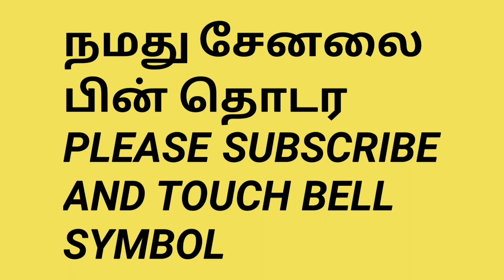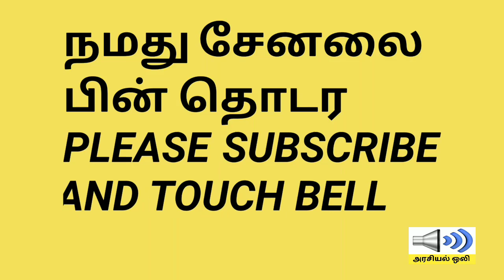கோவை விமான நிலையம் வந்த தமிழிசை அவர்கள் வெற்றிமாறன் கருத்துக்கு தரமான பதிலடி அரண்ட மீடியாக்கள்